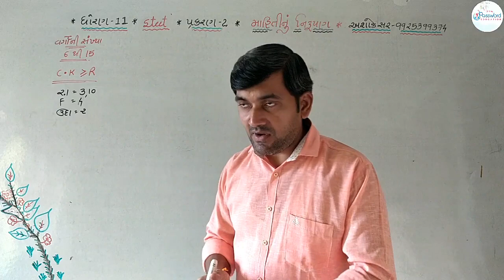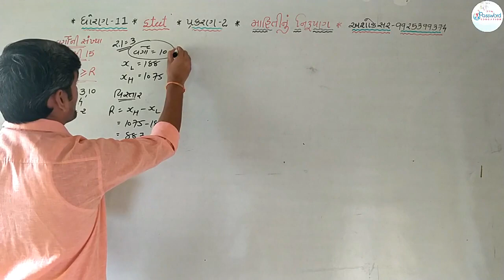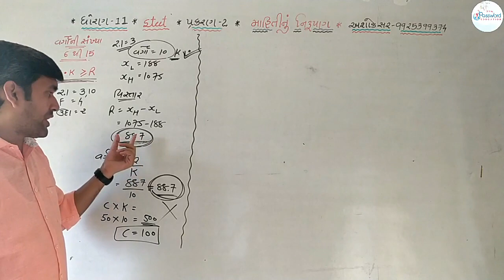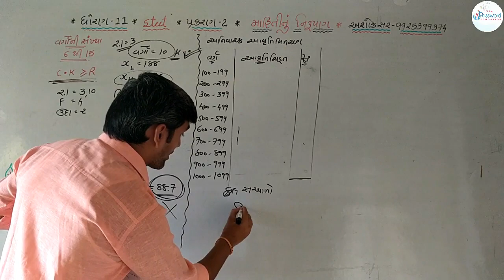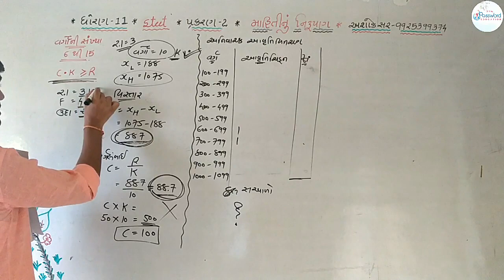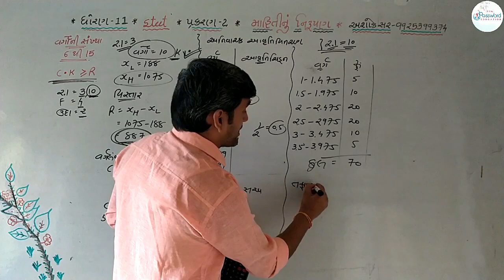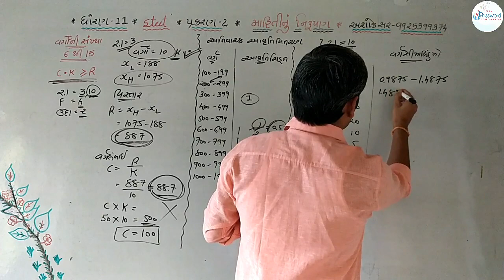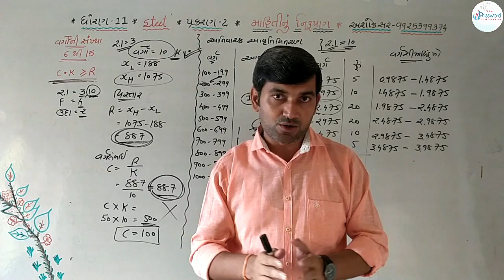માહિતીનું નિરૂપણ || Lecture 8 || ધોરણ ૧૧ || પ્રકરણ ૨ || આંકડાશાસ્ત્ર || Mahitinu nirupan || Password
નોંધ :- વિદ્યાર્થી મિત્રો 2.1 ના દાખલા નંબર ૩માં સૌથી નાની રકમ 188 અથવા તો 108 બુકમાં અલગ અલગ જોવા મળશે તો તમારા બુકમાંં હોય એ મુજબ દાખલો ગણવો. અહિંયા 188 લઇને ગણેલ છે.

🌷ધોરણ ૧૧
🌾આંકડાશાસ્ત્ર
🌿પ્રકરણ ૨
🌺માહિતીનું નિરૂપણ

Stat Chapter 1 mate nicheni link par click karo

Account Chap 1 mate nicheni link par click karo